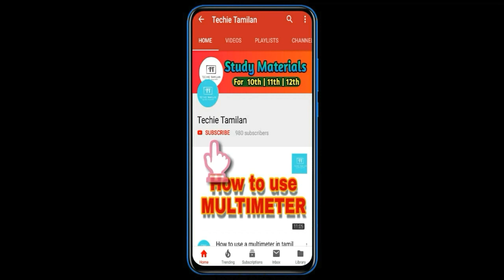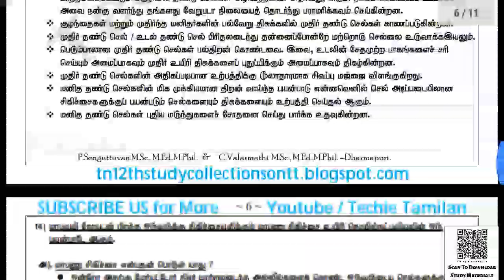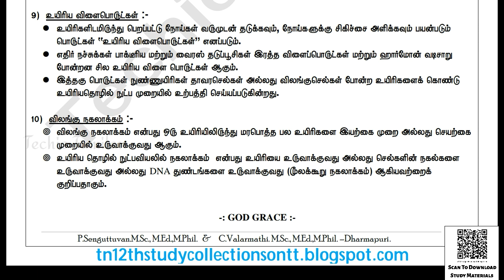12th Bio-Zoology Chapter 9 (Chapter 1 To 9) Full Guide (Tamil Medium)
(Or)
⏬⏬ 👇 PDF Link 👇 ⏬⏬

TechieTamilanWithNK

⏩⏩ Nammakalvi Community ⏪⏪

⚡Material Name : 12th Bio-Zoology Chapter 9 Full Guide (Tamil Medium)